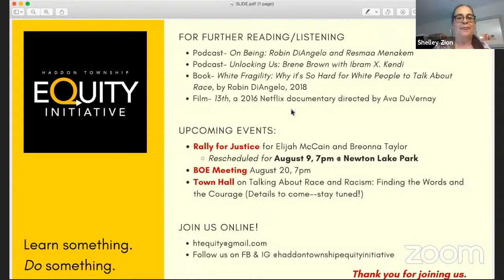I Wish You Knew: Students, Teachers & Allies Talk About Race in Haddon Township Schools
The Haddon Township Equity Initiative's first Virtual Town Hall features Haddon Township High School students, teachers, alumni, and community members sharing their stories about how racial issues have impacted them personally. Their hope is that Haddon Township schools educate students about issues of race, equity and tolerance so they are prepared to be thoughtful citizens of a diverse world.